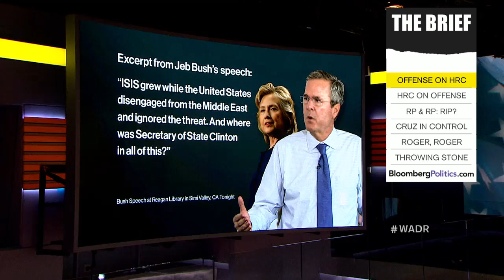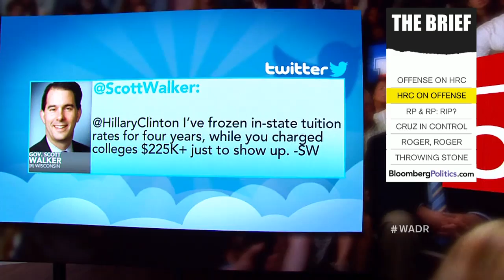With All Due Respect (08/11/15)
Aug. 11 -- Mark Halperin and John Heilemann are joined by former adviser to the Donald Trump campaign Roger Stone on “With All Due Respect."